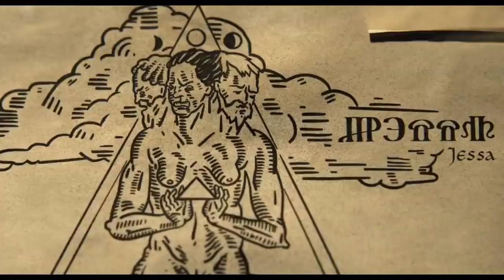Cracow Monsters Trailer EN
Cracow Monsters has just dropped on Netflix! We had the honour of completing the VFX for 4 full episodes out of 8, collaborating with Polish studio Chimney and the wonderful producers over at Telemark!

Directors: Kasia Adamik, Olga Chajdas

Feature films
TV films and series
Commercials
Documentaries
Music videos
Sound design